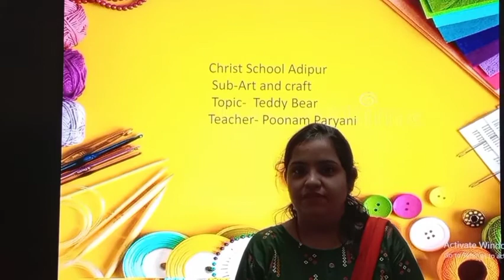18.09.21 // GRADE : 1 // ART & CRAFT // TEDDY BEAR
GRADE : 1 // ART & CRAFT // TEDDY BEAR
TEACHER : Ms. POONAM PARYANI